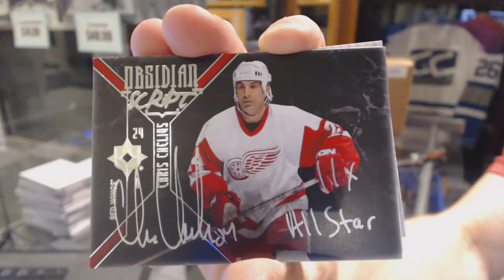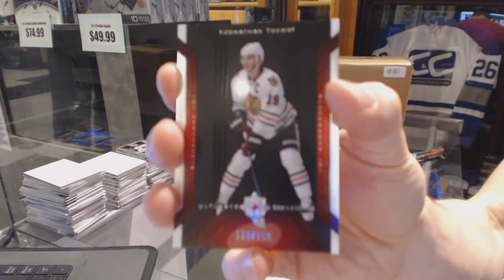Drunquen 's 14-15 Upper Deck Ultimate Hockey Box Break